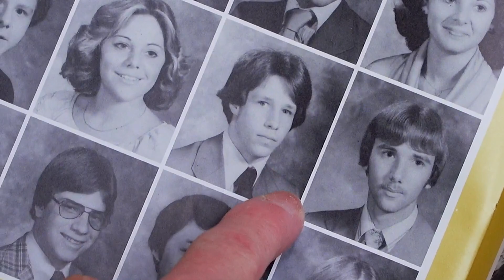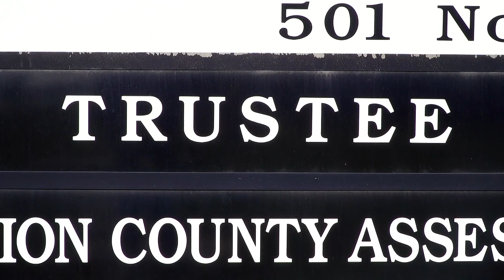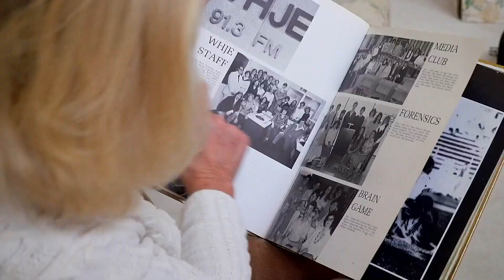Unclaimed human remains are ongoing issue for county coroners | WTHR Investigation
Most of us assume family or friends will lay us to rest when we die. But that's not the case for hundreds of Hoosiers that go unclaimed.